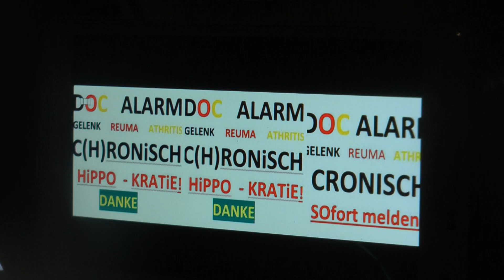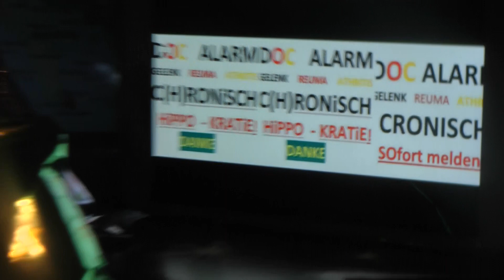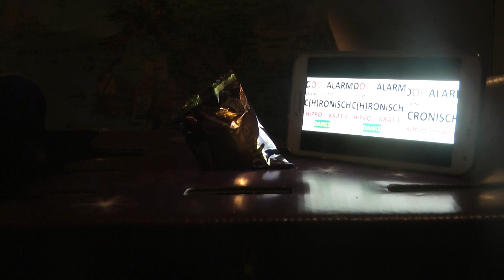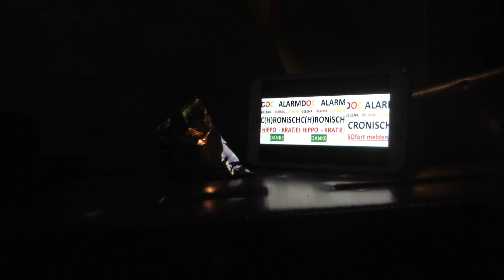DOC 590 ALARM RETTEN MUSS gestattet SEIN SONST TÄTER MITWISSER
surprise of the year ´18

geschenke des lebens

sofort medikationsänderung

Keine toxische Langzeitverordnung ohne Resultate!
( Wissentliche KV / Körperverletzung )

RETTEN LOHNT SICH!